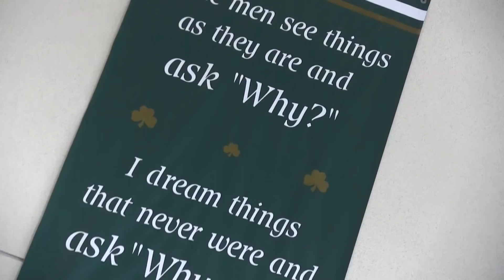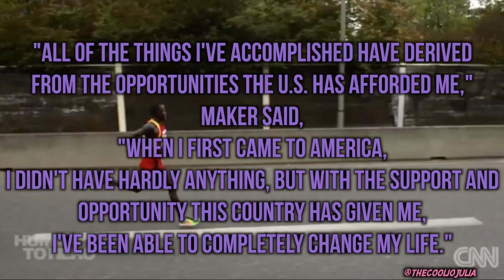Rock TV 3-16-18